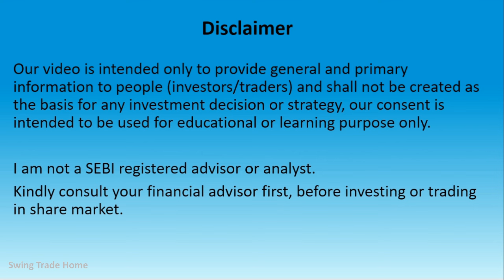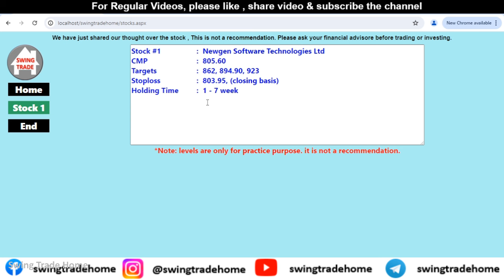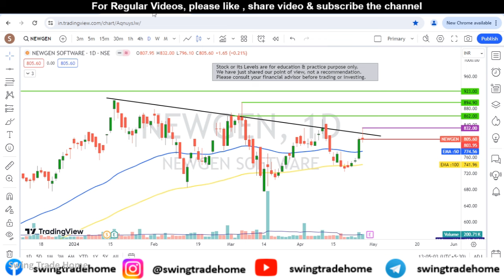Best Swing Trading Stocks For This Week | Swing Trade Stocks Today | Swing Trade Stocks for 29 April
Best Swing Trading Stocks For This Week | Swing Trade Stocks Today | Swing Trade Stocks 2024

Stocks covered in this video

Swing Trade Stock Name: Mstc Ltd

breakout strategy
breakout stocks
Swing Trade Stocks for April Month
Best Swing Trade Stocks for April Month
how to select best swing trade stocks for April month
tomorrow trading stock